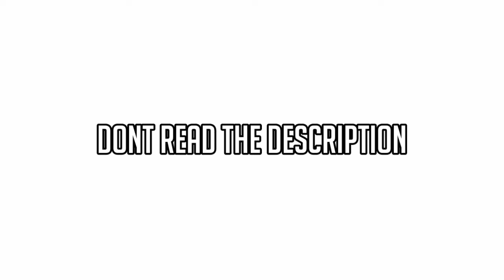dont click on this video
dont read the pinned comment